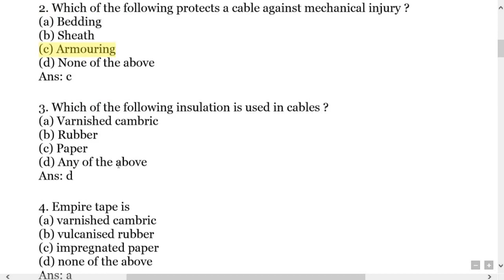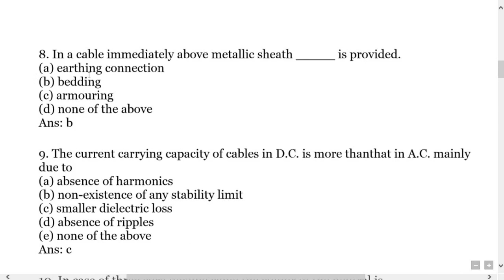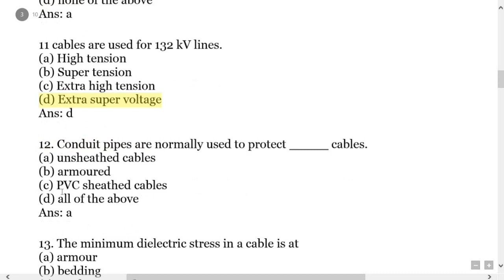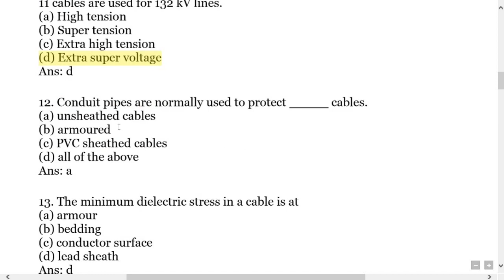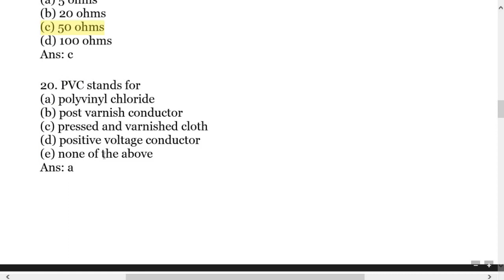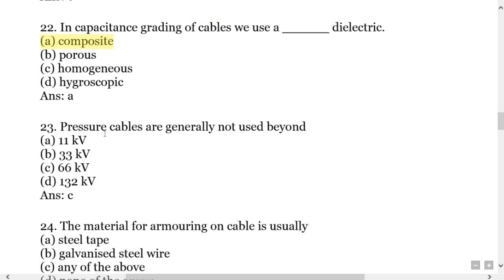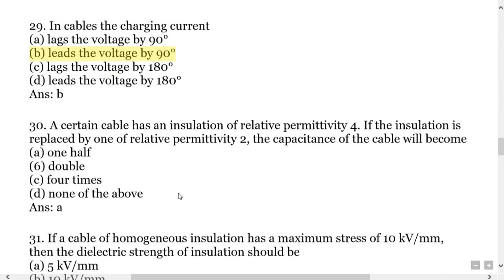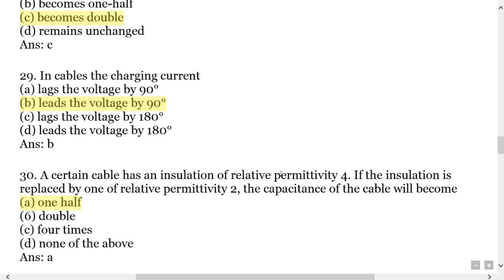CABLES PART-1| MCQ | Engineering Portal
CABLES PART-1| MCQQ | Engineering Portal |
60 TOP MOST CABLES – Electrical
Engineering Objective Type Questions and
Answers